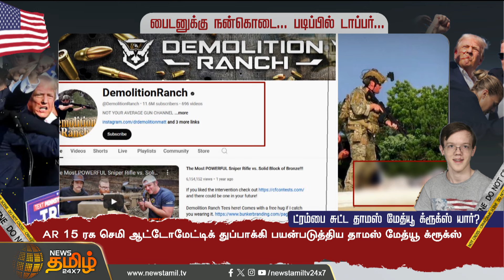பைடனுக்கு நன்கொடை… படிப்பில் டாப்பர்…ட்ரம்பை சுட்ட தாமஸ் மேத்யூ க்ரூக்ஸ் யார்? | Newstamil24x7